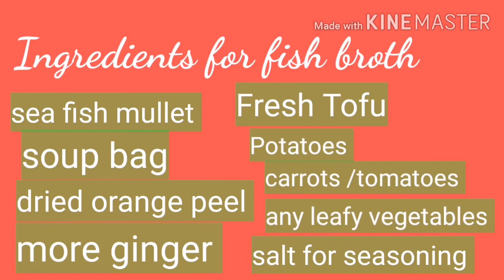How to make Healthy Fish Broth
Health Benifets Dispels Excessive body heat "For more Videos of my Quick and Long Soup Menu just click the link below thank you 👇